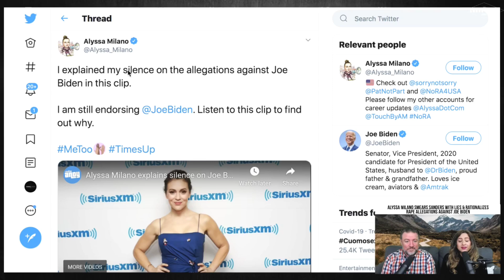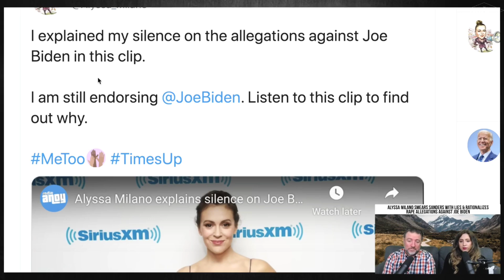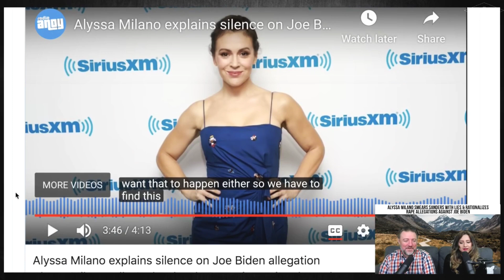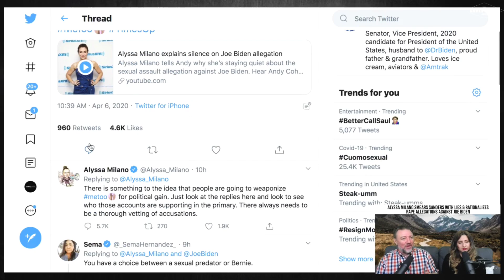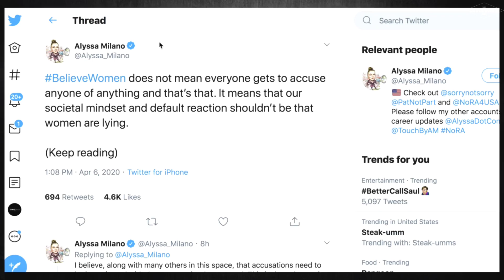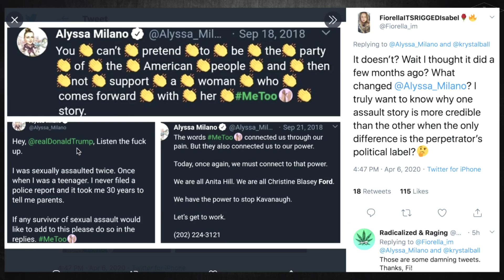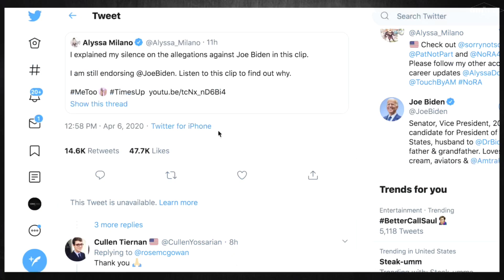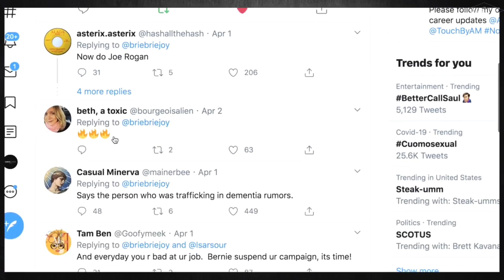Alyssa Milano Smears Sanders & Defends Biden's Sexual Assault Allegations, Rose McGowan DESTROYS Her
Alyssa Milano has been going after Bernie Sanders, his surrogates, and his supporters because theyr'e calling out her hypocrisy. She said she thinks if Tara Read's story were real the media would have jumped on it. She also got called out by Briahna Joy Gray and Rose McGowan, who called her a fraud. We show how she shifted her "Me Too" stance since Kavanaugh.

Support our effort to cover the 2020 Primary Elections and bring you ON-THE-GROUND Live independent coverage:

JOIN ROKFIN!

Keep Up With THE CONVO COUCH 🛋